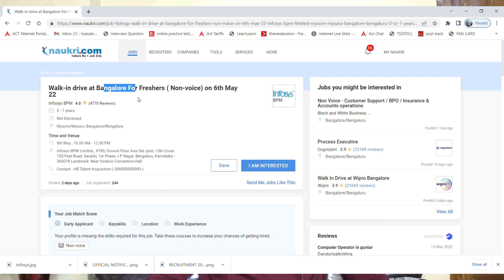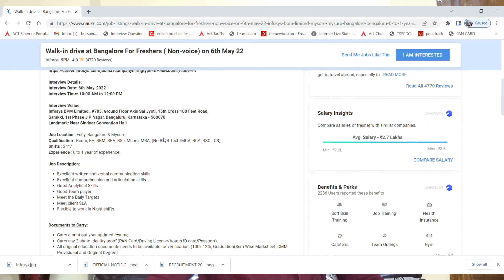Infosys BULK Hiring | Infosys Off Campus Placement 2022 | Infosys Recruitment 2022 | Infosys Jobs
Images & Jobs are taken from the following :
2.INFOSYS